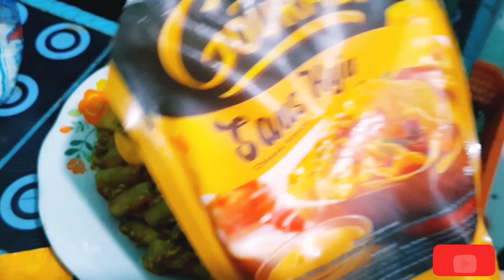Review Makanan korea dengan kearifan lokal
Bismillah...

Akun shoppe : Goldenfil_pekanbaru